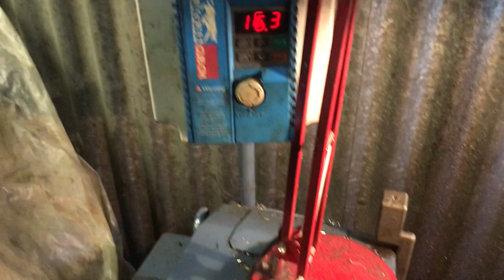Case DEX all things gearbox and axles plus John Deere B update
Hi here’s something different to the normal fair , CASE DEX progress on the gearbox and some progress on the rear axle though not as much as I would like due to having to sort out a rear seal upgrade . There is also a update on the model B . Couple of things this video should of been uploaded between Christmas and new year oops ! So sorry for the strangeness at the end and obviously the lathe is going faster than 16 rpm , that read out is not actually a speed more of a guide for the machinist . Thanks again for the the interest and happy new year David.